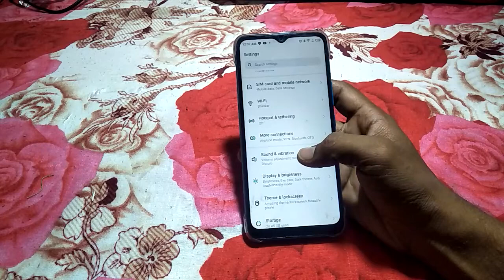how to turn off increasing incoming ringtone infinix smart hd